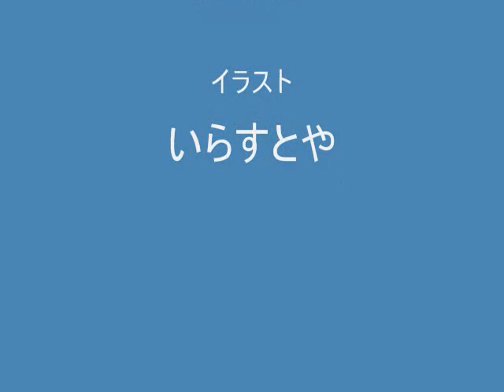３つの昔噺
イラストは「いらすとや」さまからお借りしました。